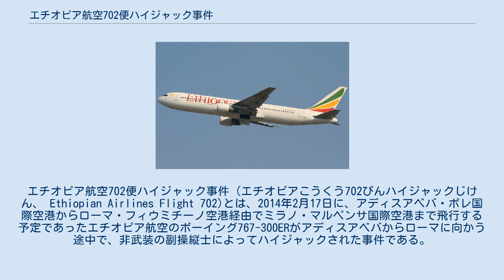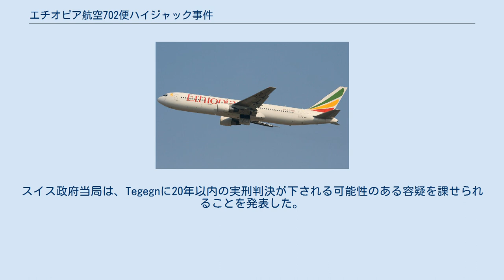エチオピア航空702便ハイジャック事件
エチオピア航空702便ハイジャック事件 (エチオピアこうくう702びんハイジャックじけん、 Ethiopian Airlines Flight 702)とは、2014年2月17日に、アディスアベバ・ボレ国際空港からローマ・フィウミチーノ空港経由でミラノ・マルペンサ国際空港まで飛行する予定であったエチオピア航空のボーイング767-300ERがアディスアベバからローマに向かう途中で、非武装の副操縦士によってハイジャックされた事件である。
同機はジュネーヴ・コアントラン国際空港に着陸した。
乗客・乗員202名全員は無事だった。
 エチオピア航空702便は、2014年2月17日午前0時30分 (EAT: UTC+3) に、エチオピア、アディスアベバのボレ国際空港から出発した。
飛行機のトランスポンダは、スーダン上空を北へ飛行している際に、ハイジャックを表す国際コードである7500を発した。
機長がトイレに行くため、コックピットを出たときに、副操縦士がコックピットのドアをロックし、飛行を継続させた。
フライトは、ミラノのマルペンサ国際空港に到着する前に、午前4時40分 (CET: UTC+1) にイタリア、ローマのフィウミチーノ空港に寄る予定だった。
しかし、飛行機は、スイスのジュネーヴまで飛び、副操縦士は自分自身が政治亡命をすることを試み、彼をエチオピアに引き渡さないという保証が得られるまで、ジュネーヴ・コアントラン国際空港の航空交通管制と交信しながら、数分間旋回した。
 午前6時2分 (CET: UTC+1) 、エンジンが1機フレームアウトし、燃料の残量があと10分ほどになった時点で、飛行機はジュネーヴ・コアントラン国際空港に着陸した。
飛行機をハイジャックした副操縦士は、コックピットの窓から外へロープを投げて降り、彼が自身をハイジャック犯だと認めたところで警察に連行された。
空港は、ただちに閉鎖された。
乗客・乗員に負傷者はいなかった。
 この便は、それぞれの国の領空を飛行する間、イタリア空軍のユーロファイター タイフーンやフランス空軍のミラージュの戦闘機にエスコートされた。
スイス空軍は、事件が通常業務時間（08:00-12:00、13:30-17:00）外に起こったため、応じなかった。
スイス空軍の代表者によると、「空軍基地は夜間や週末には閉鎖されているため、スイスは介入することができない。経費と配置の問題だ」と述べた。
スイスは、正常勤務時間外の領空の警備は、周辺諸国に頼っている。
フランス空軍は、スイス領空での危険な飛行をエスコートするための許可を得ていたが、スイス上空で飛行機を撃墜する権限はない。
 702便のハイジャッカーは、同便に乗務する31歳の副操縦士だった。
飛行機の着陸後、彼はコックピットの窓から外へロープを投げて飛行機を脱出した。
彼は、スイス当局に逮捕された。
スイス政府当局は、Tegegnに20年以内の実刑判決が下される可能性のある容疑を課せられることを発表した。